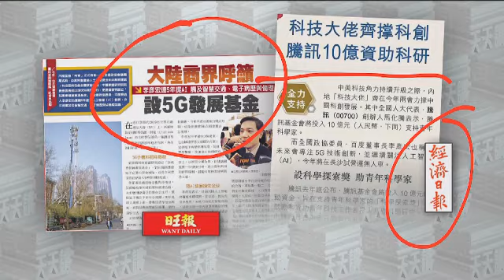中華聚焦|大陸商界呼籲設5G發展基金《有報天天讀》20190304